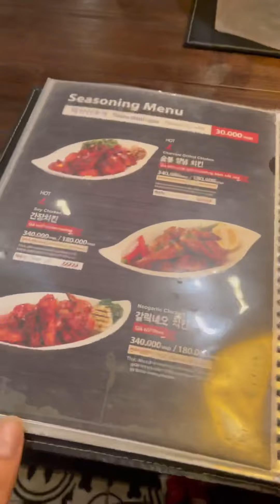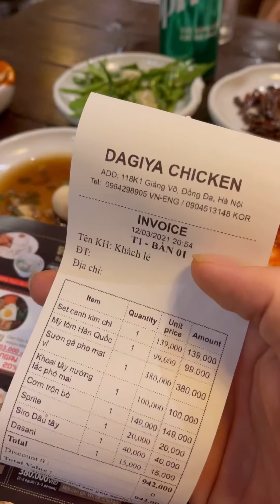Ba Anh Em Long Chun hoá Lợn trong quán đồ Hàn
_Liên hệ công việc: 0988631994